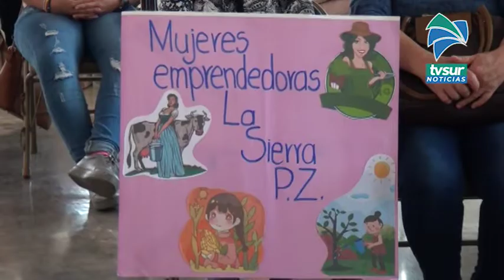Motivan a mujeres a presentar propuestas para acceder a fondos del Inamu